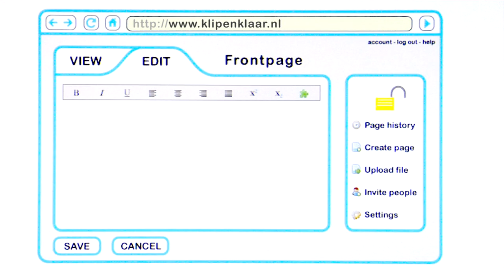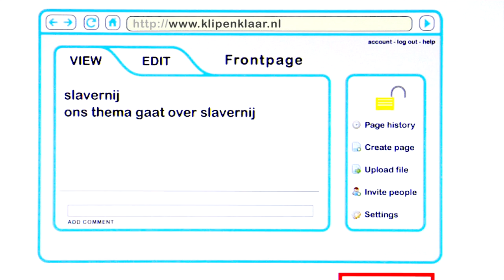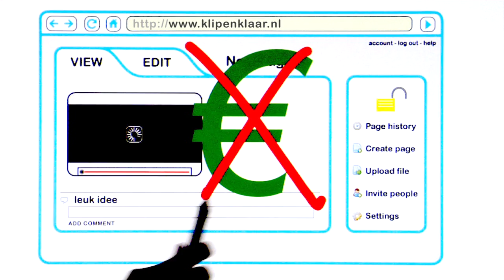Wiki's in het onderwijs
Wiki's zijn er in overvloed. Maar wat is een wiki, wat kun je ermee en hoe zet je het in?